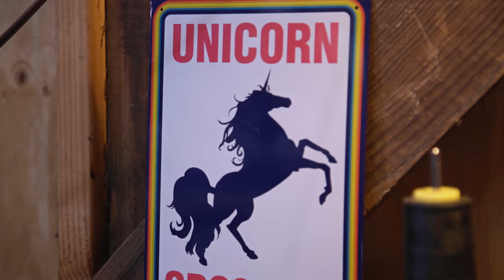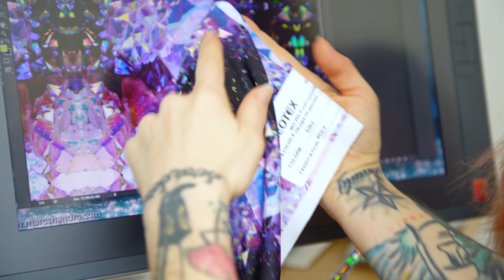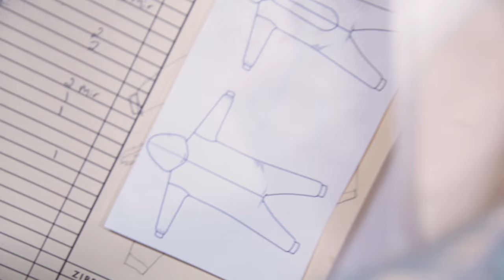We Are All Onesie KICKSTARTER Campaign Video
This is the story of the clothing brand "We Are All Onesie" designed by Helen Olds. Made in Los Angeles, this brand is fun, unique festival clothing made for people who don't mind standing out and looking fabulous. This video helped get us funded on Kickstarter and launch the brand to new heights.

Story & Script: Helen Olds, William Walsh & Teddy Saunders

Featuring (in order of appearance):
Helen Olds
William Walsh
Rita Lux
Cali Miles
Leah Estella
Devin Koppel
John Nagle
Daniel Pritchett
Michael Fujioka
Jamila Caro
Jesselynn Desmond
Steph Jameson
Aaron Lyon
Emily Cummings
Reneegade Renee
Heather Pritchett
Surka Noelle
Alana Kindree
Lisa Dewey
Nairi
Brenda Maki
Daniellow
Robbie Fitzsimmons
Jill Evans
Erika Johnson
Teddy Saunders